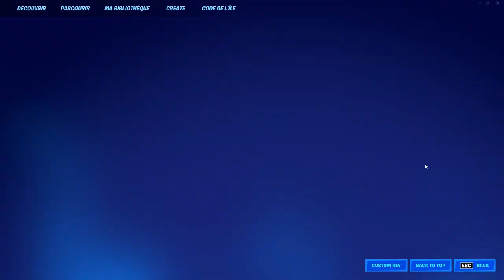Cette MAP DONNE des VBUCKS GRATUITEMENT sur FORTNITE SAISON 3 CHAPITRE 3 (glitch v-bucks gratuit)